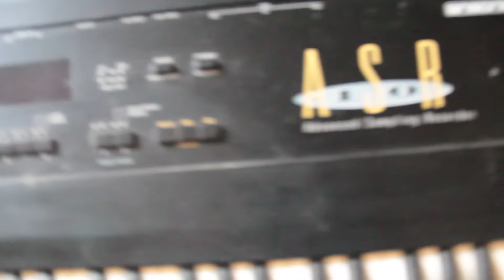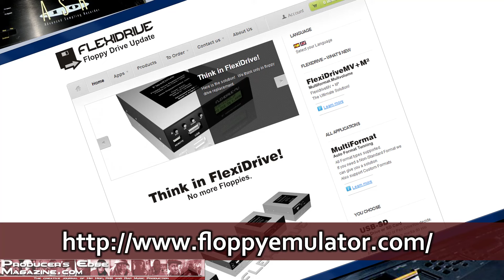ASR 10 FlexiDrive Installation and Notes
The article with all pertinent links can be found on the Producer's Edge Magazine blog here: